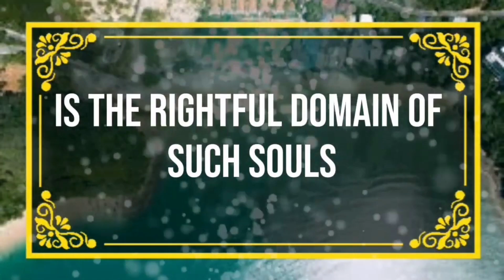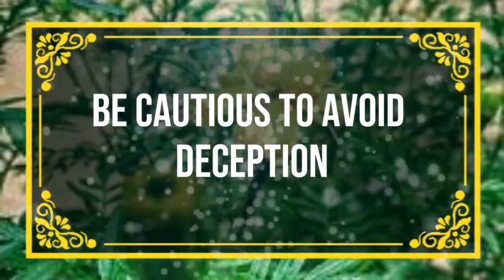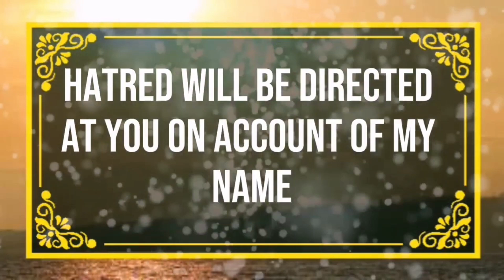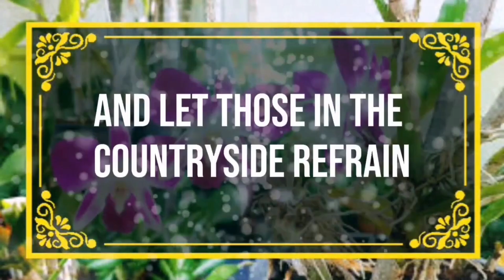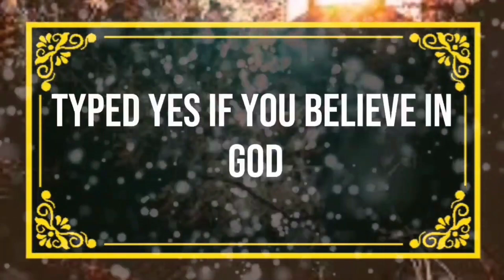God message Be careful! Someone is plotting to cause you Angels Message✝️God Miracles 🦋 god msg